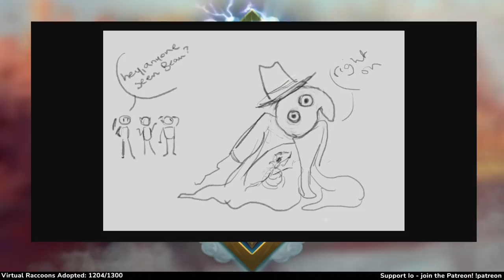Dungeons and Dragons: Pipe Dreamers Session 8 (World of Io/Ioverse)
Art by TomBag, Levodoom, Magikfire, Lineos, Burdrehnar
Map Assets provided by: